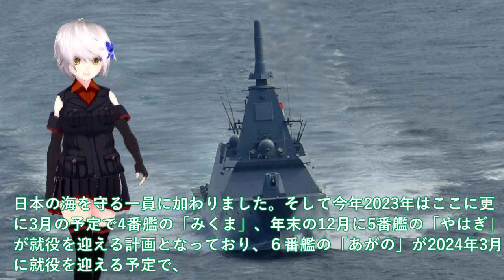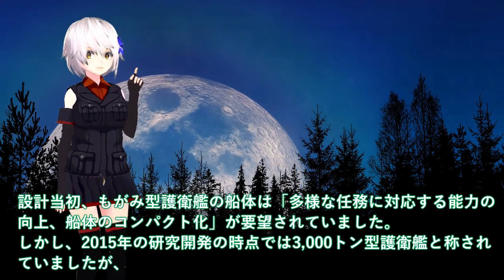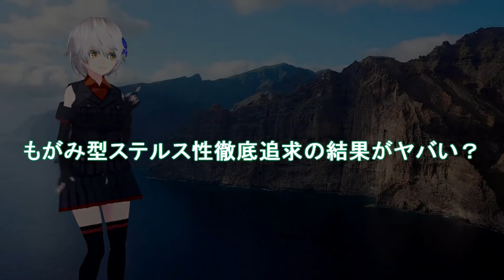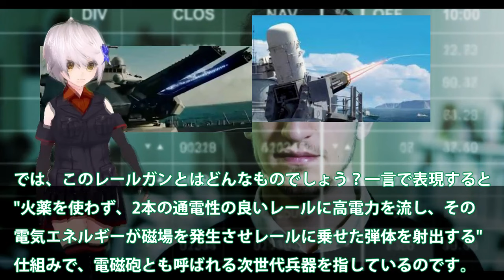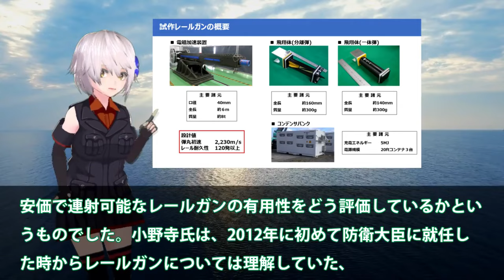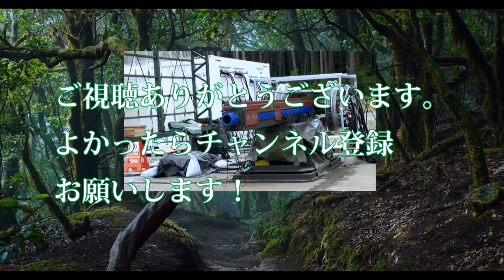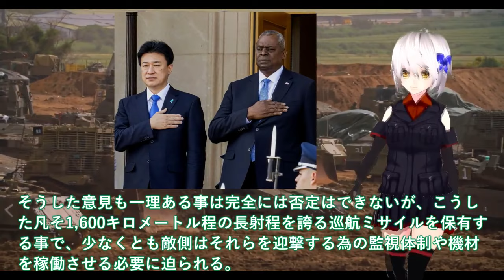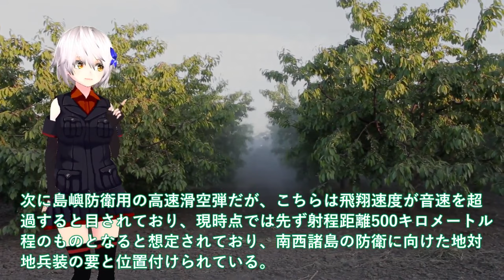【防衛軍事力】海自国連も驚くハイペース建造！最新鋭FFMの秘密のAIフル稼働＃もがみ型ステルス性徹底追求の結果がヤバい 【軍事スペシャル・特集】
1海自国連も驚くハイペース建造！最新鋭FFMの秘密のAIフル稼働＃もがみ型ステルス性徹底追求の結果がヤバい？

2日本電磁砲ついに完成形量産開始か！レールガン開発に失敗の米国が？電磁砲開発加速する65億円予算が・・・

3国産トマホーク三菱ついに完成か！12式精密誘導弾改も一年前倒し決定＃トマホークと長射程兵器に国連恐れた？